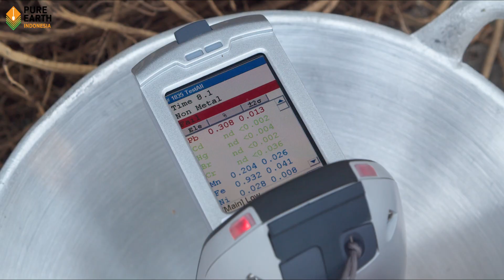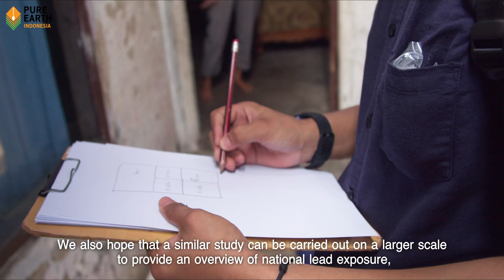End Childhood Lead Poisoning in Indonesia: Blood Lead Level Study in Java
In commemoration of the 11th International Lead Poisoning Prevention Week, with the theme of “End Childhood Lead Poisoning”, Pure Earth Indonesia Foundation launched this video which documented Blood Lead Level Study in Children in Lead Exposed Areas on Java Island, Indonesia. The study was conducted in May - August 2023 in collaboration with the Occupational and Environmental Health Reseach Center IMERI FK-UI. Read the full article on how this study will help to solve pollution, save lives, and protect the planet. Follow @pureearthindonesia for recent updates!